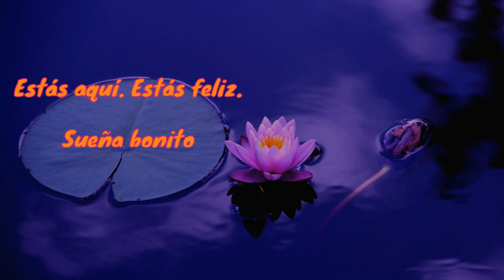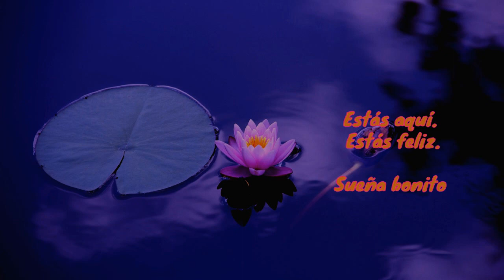Estás aquí Estás feliz🌺 relax🌺music